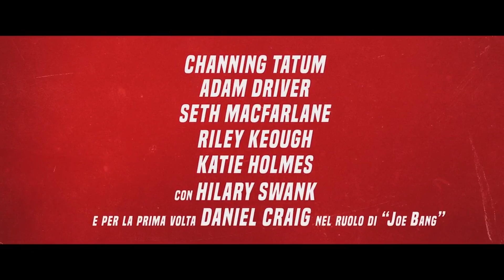LA TRUFFA DEI LOGAN | Trailer Italiano della commedia con Channing Tatum e Adam Driver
LA TRUFFA DEI LOGAN | Trailer Italiano della commedia d'azione diretta da Steven Soderbergh con Channing Tatum e Adam Driver.